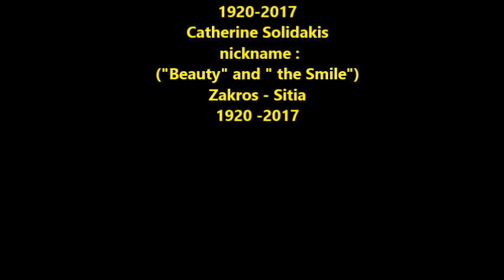My Grandma 1920-2017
Katerina Solidaki